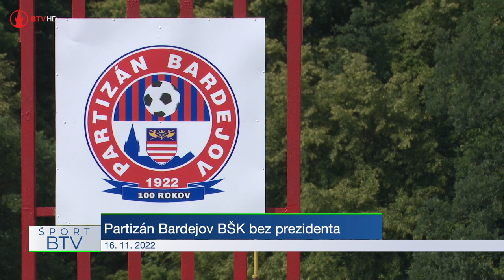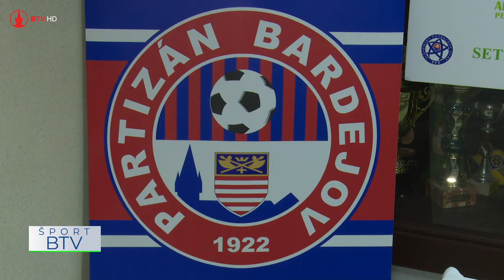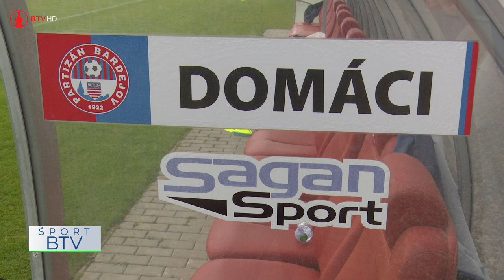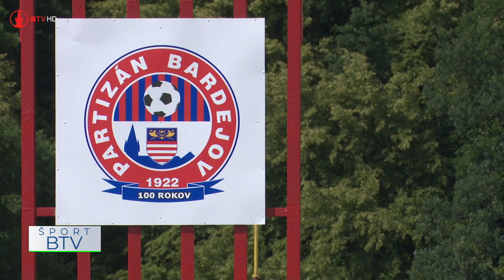Partizán Bardejov BŠK bez prezidenta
Futbalový klub Partizán Bardejov BŠK je od včerajšieho dňa bez prezidenta. Vo funkcii skončil Stanislav Soroka. O stanovisko k vzniknutej situácii sme požiadali i mesto Bardejov.